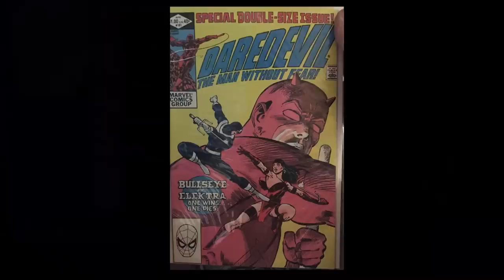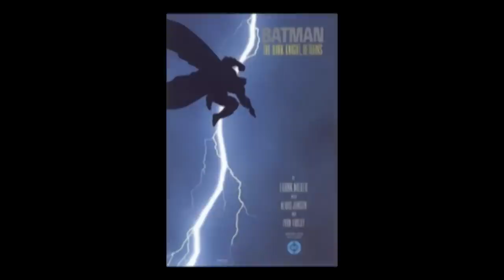Frank Miller: The Father of Comic Book Noir